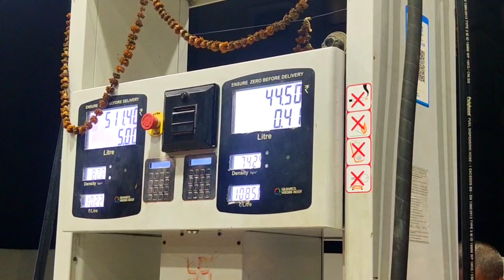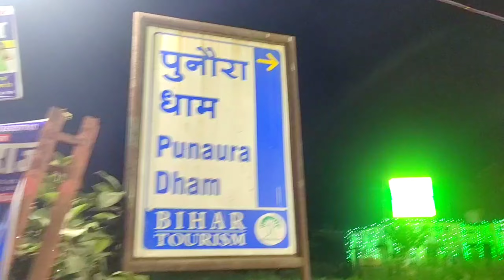Nandan bhai ko police psand agya mazak 🤣 bihar Durga puja vlog / सीतामढ़ी दुर्गा पूजा 2022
अब हिंदी मे

तो देखो यार अगर वीडियो अच्छी लगी हो तो लाइक कर देना आपके भाई की इज्ज़त का सवाल है और कॉमेंट करके बताओ विडियो केसी लगी और हाँ आप सभी को दिल से शुक्रिया इतने सारे प्यार के लिए. ❤